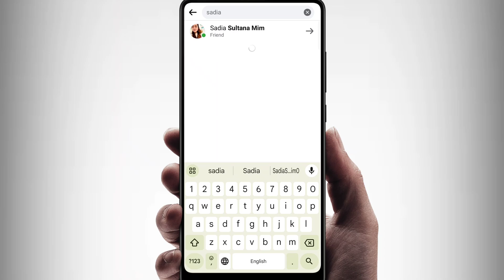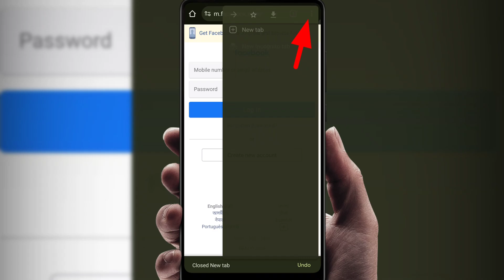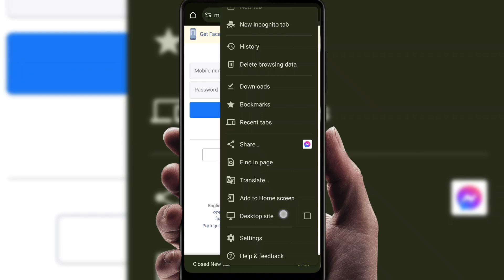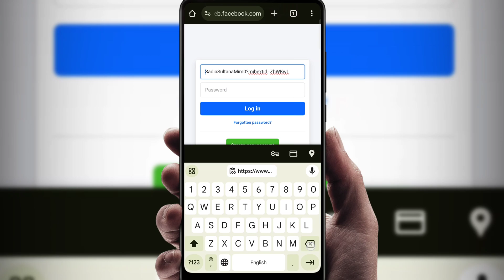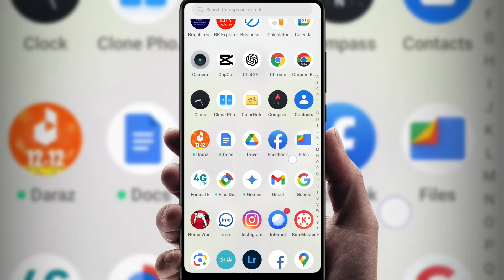Facebook Forgot Password Code Not Received Bangla | Forget Fb Password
Are you facing issues like Facebook forgot password code not received Bangla or wondering why the Facebook forgot password code not received problem happens? If your Facebook password forgot not send code, or you're dealing with the Facebook forgot password code not received 2025 issue, this video is here to help. Whether you're stuck with Facebook login hocche na keno, or if your Facebook OTP not received, this tutorial provides solutions to all your problems.

We’ll show you step-by-step how to fix issues like Facebook password forgot, what to do if Facebook password ভুলে গেলে কী করব code ase na, and how to resolve the FB forgot password code problem. From understanding the Facebook forgot password process to solving the Facebook login code problem, we’ve covered everything in this video.

📌 In this video, you’ll learn:

1. How to fix the Facebook forgot password code not received issue.

2. Why OTP or login codes aren’t arriving and how to solve it.

3. Step-by-step solutions to recover your account.

4. The latest updates for recovering your account in 2025.

Don’t let login problems hold you back. Watch this video now to recover your account easily and resolve all your issues with Facebook.